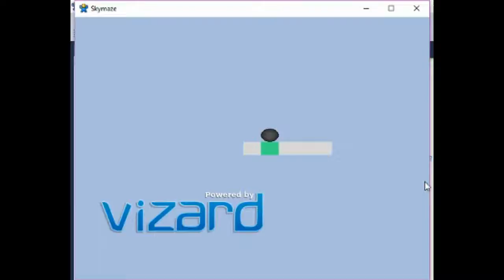Move along please, there's nothing to see here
Dan Carpenter SkyMaze